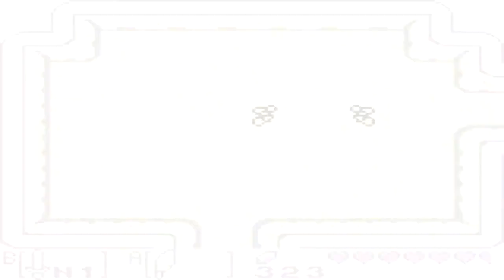Zelda Link's Awakening DX | Episode 5 - L'Âbime du Poisson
Un de mes Zelda préféré, un de mes tous premier jeu vidéo auquel j'ai pu jouer, c'est partit pour une petite série sur le jeu Zelda Link's Awakening. Sortit d'abord sur la première Gameboy, je vais jouer ici à la seconde version, sur la console GameBoy Color, un peu différente de la version précédente.
Alors je connais beaucoup le jeu, donc vous étonnez pas trop si je vais vite.
N'hésitez pas à me dire ce que vous en pensez dans les commentaires, je n'ai encore jamais fait de let's play sur des jeux rétro.

Enjoy la vidéo !

Infos utiles#